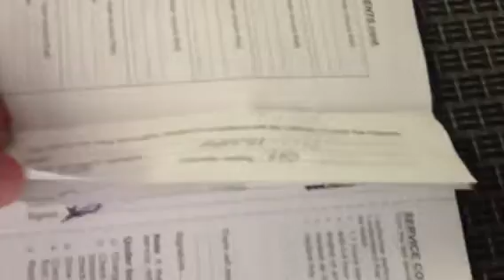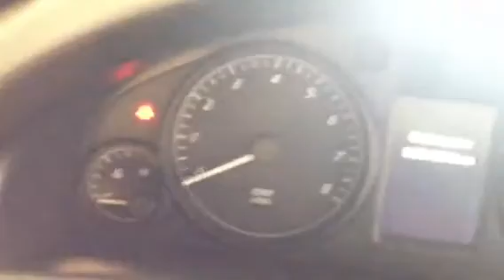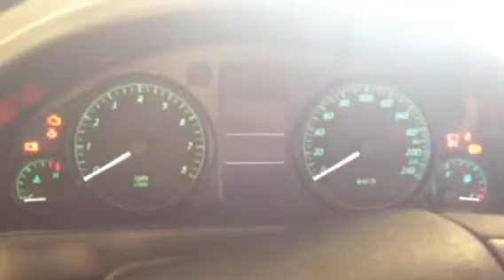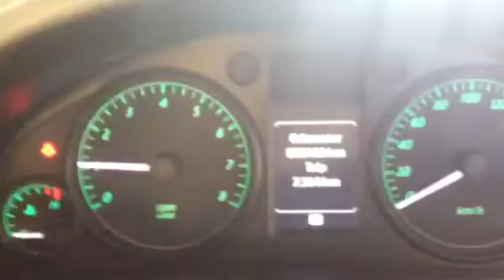2010 Holden Commodore Omega Autoshed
Dual Fuel Omega